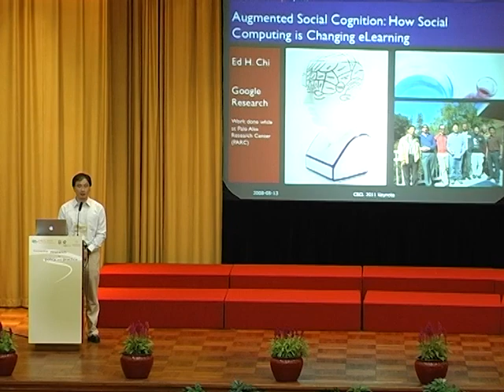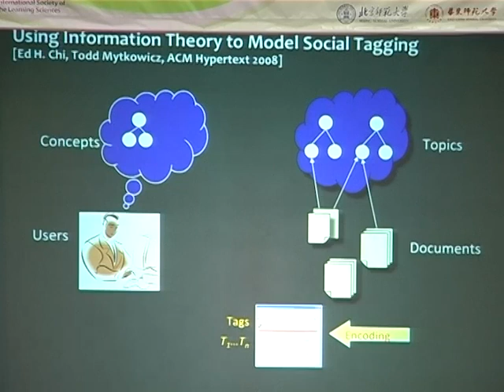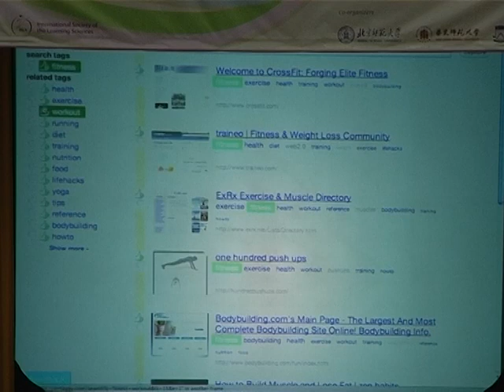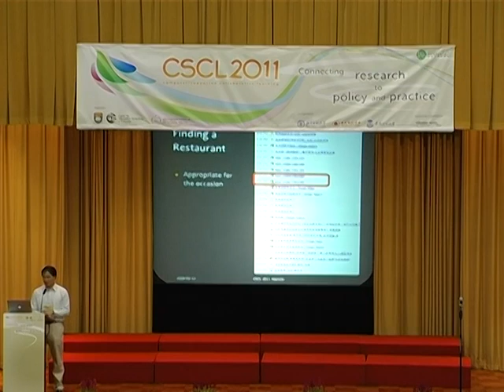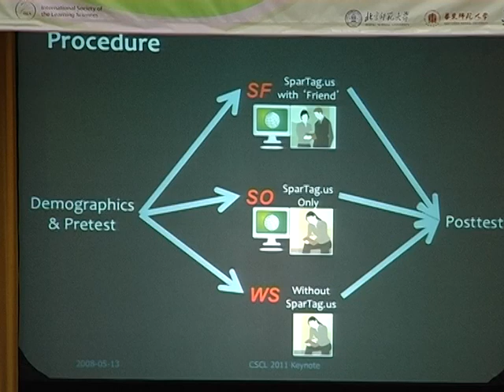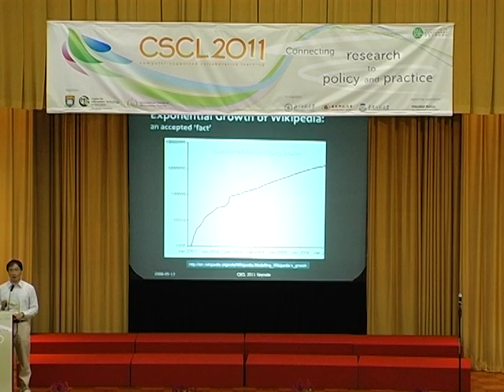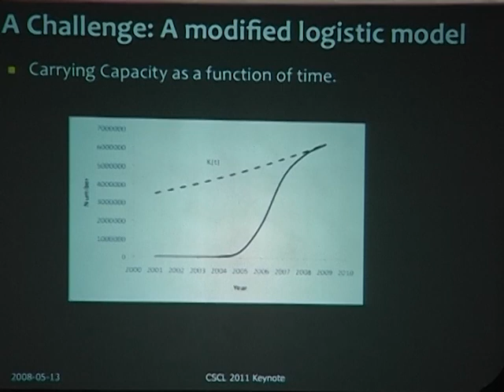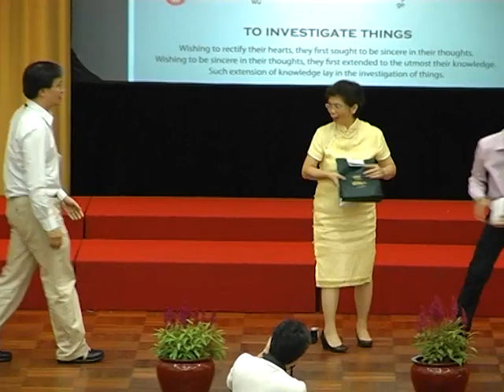Augmented Social Cognition: How Social Computing is Changing eLearning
Speaker: Dr. Ed H. CHI, Research Scientist, Google Research
Chair: Nancy Law, The University of Hong Kong
Respondent: Pierre Dillenbourg, EPFL